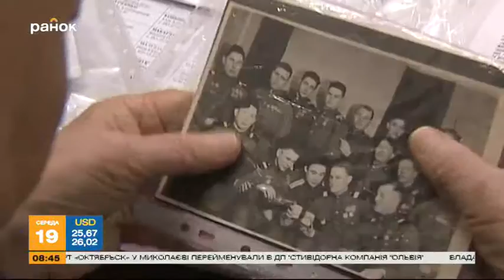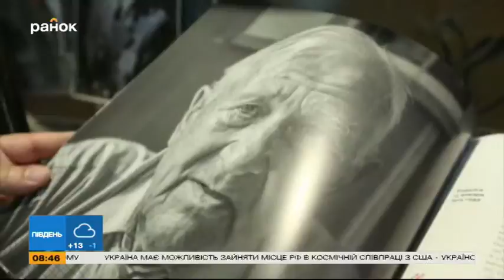Проекты Интера, посвященные Дню Победы - Интеру 20 лет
Ежегодно День Победы на "Интере" - это настоящий праздник. Тематические концерты бьют рекорды просмотра. Мы также снимаем документальные фильмы, восстанавливаем заброшенные памятники. Мы рассказываем о тех, кто помнит каждое мгновение войны и знает истинную цену мира. Мы рассказываем о Людях Победы. Сегодня им за 90. Многим нелегко просто высидеть во время интервью, а тем более ворошить в памяти самые страшные моменты жизни. В Киеве "Люди победы" застыли в бронзе, напоминая, - подвиг ветеранов бессмертен, и у нас еще есть время, чтобы сберечь память об этом подвиге.

Заходите на сайт polk.inter.ua